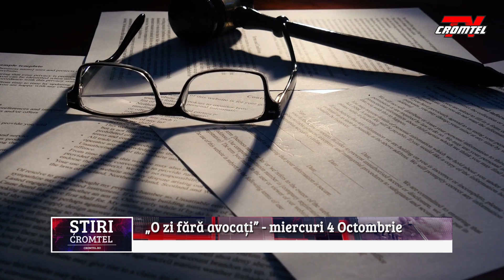Avocații Baroului Suceava vor fi în grevă totală, miercuri 4 octombrie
Avocații Baroului Suceava vor fi în grevă totală, miercuri, 4 octombrie, pentru a trage un semn de alarmă cu privire la disfuncționalitățile frecvente pe care la întâmpină pe plan local în desfășurarea activităților judiciare. Aspectele ridicate se numără nerespecatera rolului avocatului dar și a funcției acestuia în cadrul unui proces judiciar, rganizarea activității instanțelor fără a se respecta repartizarea cauzelor pe intervale orare, Lista revendicărilor  este una numeroasă care mai cuprinde și omisiunea instanțelor de a acorda onorariile aferente asistenței judiciare din oficiu, prin hotărârile judecătorești, cu respingerea solicitărilor de completare a dispozitivului și punerea cheltuielilor de judecată în sarcina avocatului solicitant.

Decizia a fost luată de către Consiliul Uniunii Nationale a Barourilor din Romania care a hotărât organizarea unei campanii „ O zi fără avocați” pentru apararea drepturilor avocatilor si implicit ale justitiabililor, cu scopul constientizarii rolului profesiei de Avocat si a profesionistilor Avocati in viata sociala a Statului, a societatii Civile si a sistemului judiciar”.